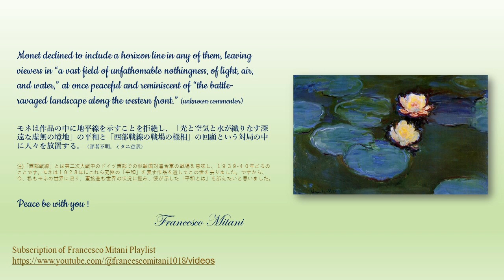Radiance on the Water Surface (水面の輝き モネの作品に得る音楽的印象）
”Monet declined to include a horizon line in any of them, leaving viewers in ‘a vast field of unfathomable nothingness, of light, air, and water,’ at once peaceful and reminiscent of ‘the battle-ravaged landscape along the western front’.” This is a comment made by unknown person, but I think it is really showing the essence of Monet’s art. I really like this French painter who loved Japanese art and Italy. When I found the comment above, I felt the joy Monet had with “nothingness”. That impression made me write this song.
「フランスの画家ながら日本文化とイタリアをこよなく愛した人物は誰？」と問われれば自ずと答えは「クロード・モネ」となるでしょう。日本の太鼓橋を模した橋を架けた「水の庭」を自宅に造り、一連の睡蓮の絵を描くとともに、晩年は奥様と一緒にイタリアに旅し、「ヴェネチアの眺め」の連作を制作しました。モネは二千点に及ぶ作品を遺しましたが、私はその多くに共通する「水面の輝き」に魅せられます。ある評者は「モネは作品の中に地平線を示すことを拒絶し、『光と空気と水が織りなす深遠な虚無の境地』の平和と『西部戦線の戦場の様相』の回顧という対局の中に人々を放置する（ミタニ意訳）」とコメントしました。モネ自身徴兵されアフリカに派遣され病気になって帰国したことがありました。戦争の悲惨を知る中で、「光と空気と水が織りなす虚無の境地」を描き続けたのではないかと思います。この「虚無の境地」はまた「全ての自我を捨て去ることが出来た至福の時」であったのではないかとも思うのです。彼の絵はどこまでも美しく、そして歓びに満ちています。私はその印象を音楽に表してみようという衝動に駆られこの曲を書きました。欧州でも、アジアでも、戦争の足音が近づいてくる今、モネが描いた「平和とは」を感じとる意義はとてつもなく大きいと私には思えます。